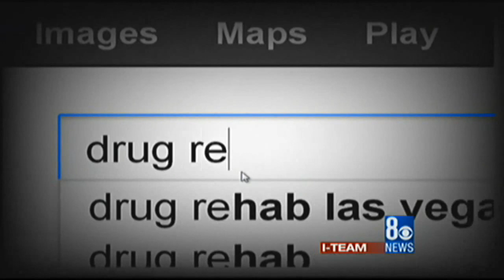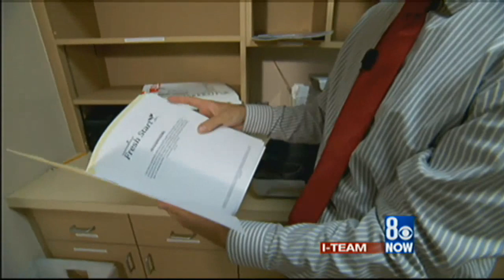Scientology: Narconon - A Look from the Inside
CBS-KLVS News - Oct. 31, 2012
Mould, lice, lies and hot saunas, these are just some of the struggles described by insiders from Scientology's Narconon, Nevada ranch and motel facilities.